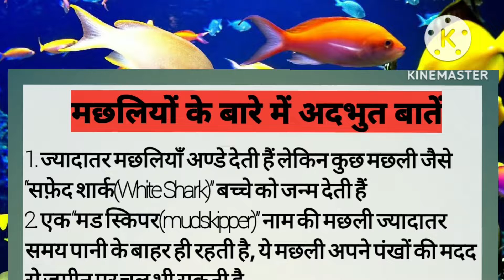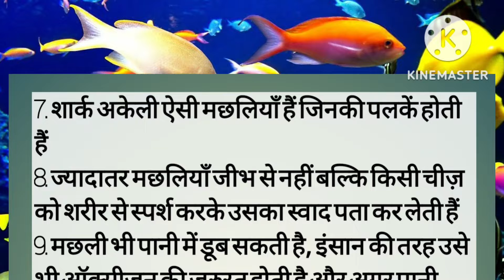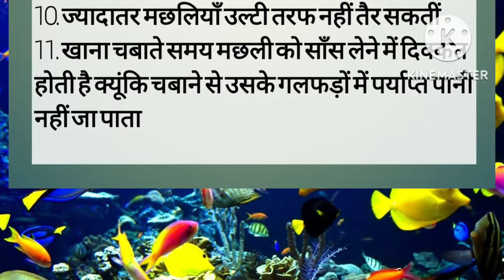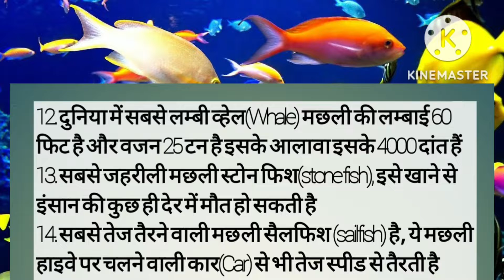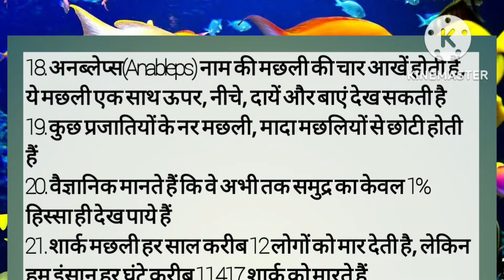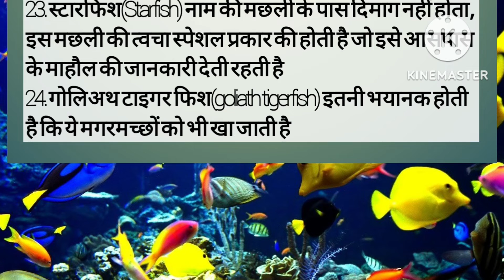Amazing facts of Fish in Hindi, मछलियों की अद्भूत जानकरी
इस तरह के और बहुत सारे video इस चैनल के माध्यम से पहले ही upload किये जा चुके है आगे भी video upload किये जायेंगे  जल्दी से चैनल को subscribe कर लीजिये
R K short movies channel link
UCYduTBX9sec2mnJbtYzT7CQ
महत्वपूर्ण सामान्य ज्ञान सवाल जवाब |  India GK Questions and Answer | India GK Quiz